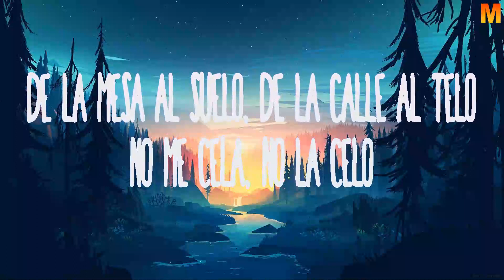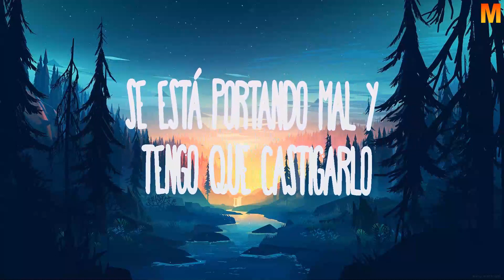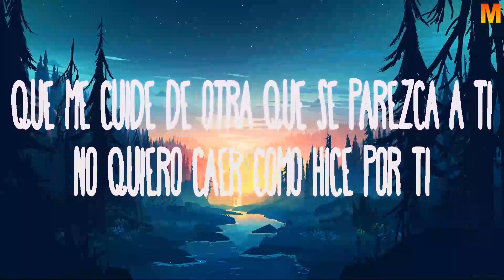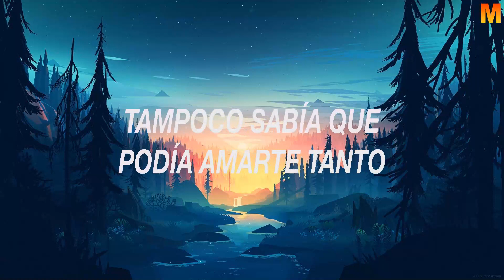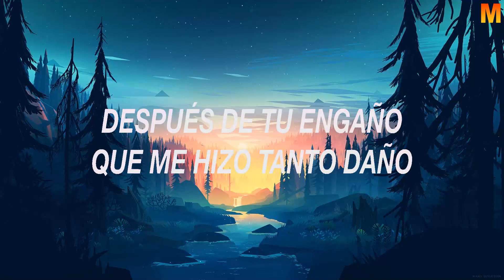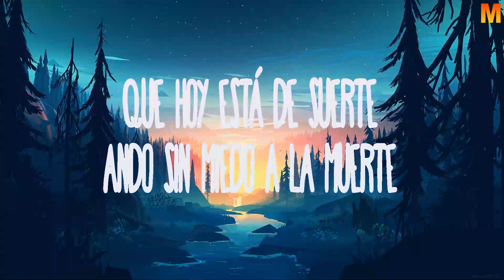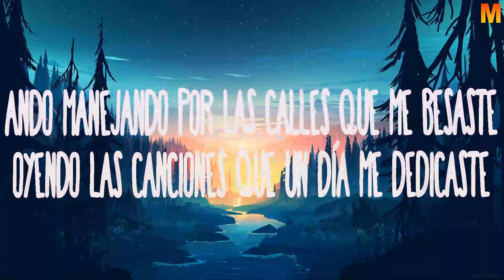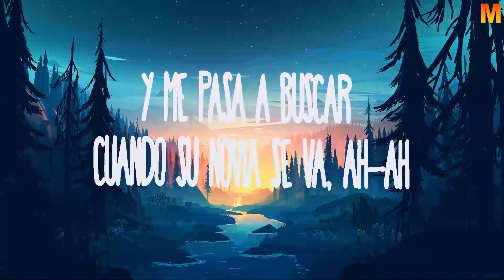Emilia, Callejero Fino, Big One ~ En La Intimidad (Letra, Lyrics)